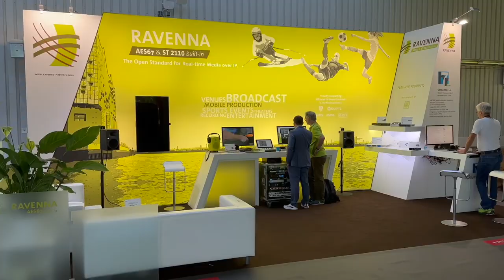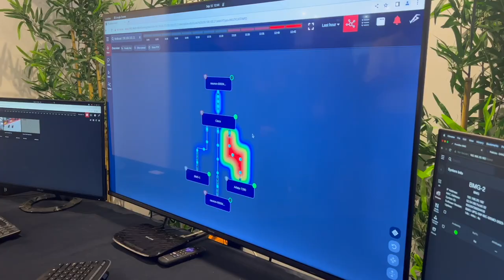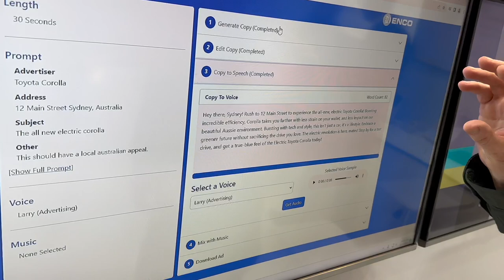PAT Wrap - IBC 2023 - Day 1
IBC2023 - Day 1 and the PAT Wrap drops in on various manufacturers such as Meinberg, ENCO, LAWO, Providius and NIXER. Mike is in top form and makes sure everyone at home in ANZ knows what's happening at the worlds largest Broadcast show.